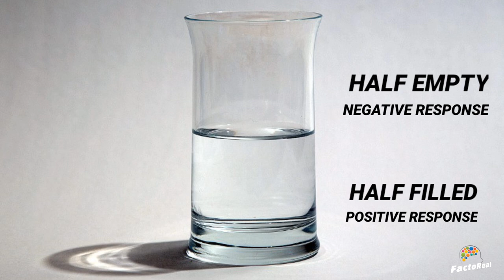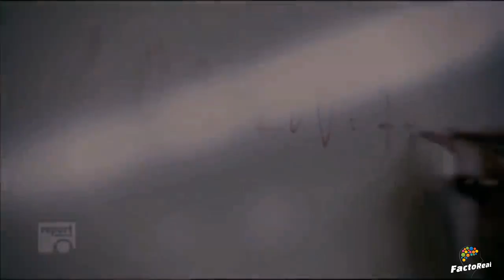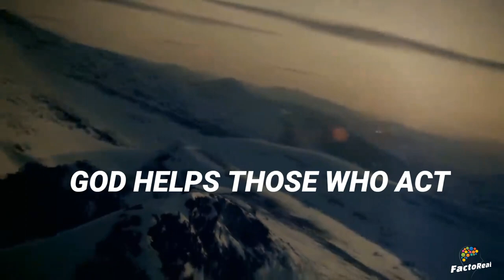POWER OF YOUR ATTITUDE जो चाहोगे वो मिलेगा || ATTITUDE is EVERYTHING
attitude motivation Attitude is Everything book Review. Change your attitude. This video is powerful motivational video for those who want to change their attitude. This video is summary of the book ATTITUDE IS EVERYTHING.